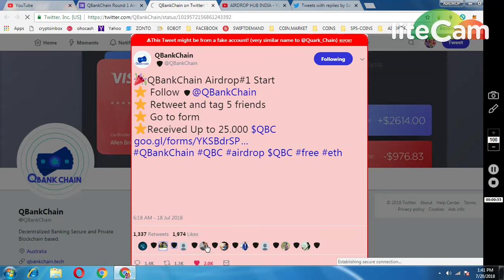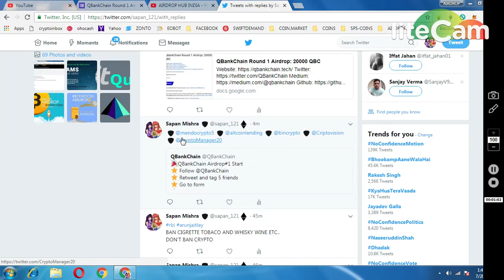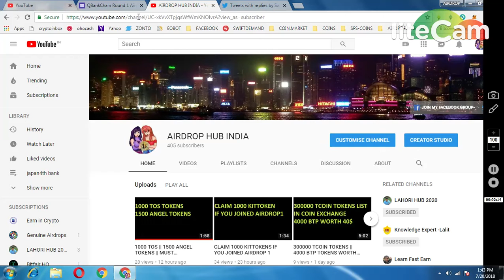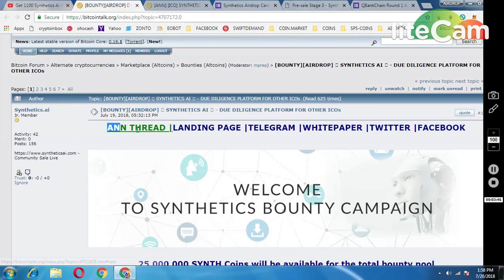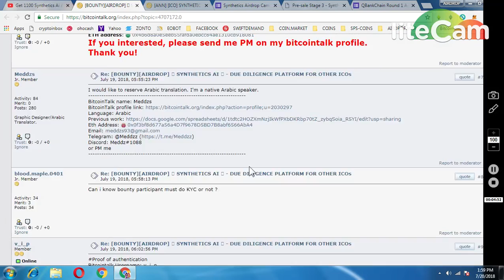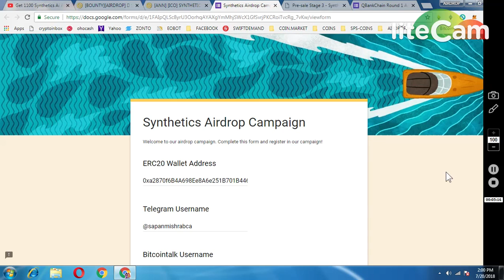25000 QBC TOKENS || 1100 SYNTHETICSAI TOKEN WORTH 44$ || LEGIT PROJECTS MUST JOIN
*** MUST REPLY ON BOTH BITCOINTALK THREAD AND ANN THREAD
Bitcointalk Username: tromol ninja
Telegram Username: @yudi_iyud